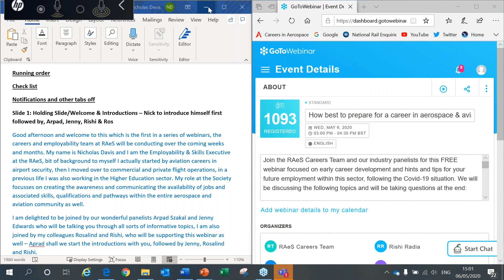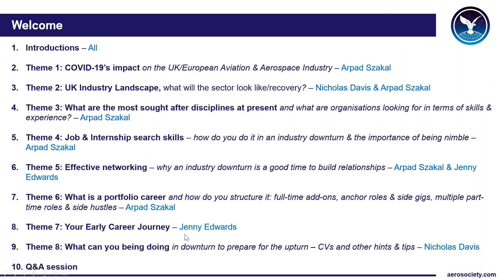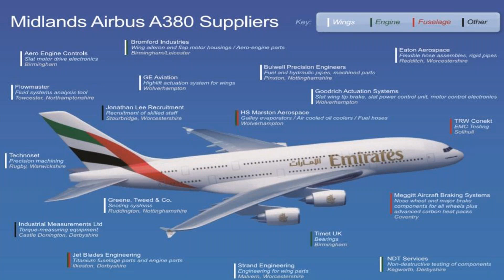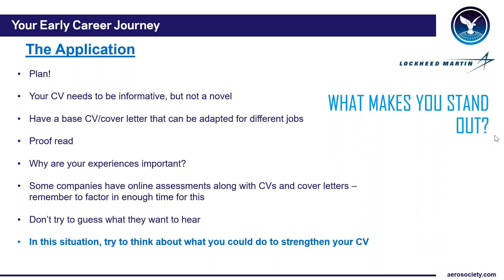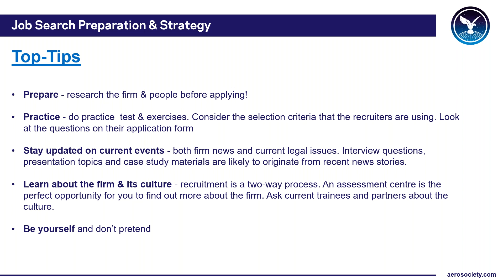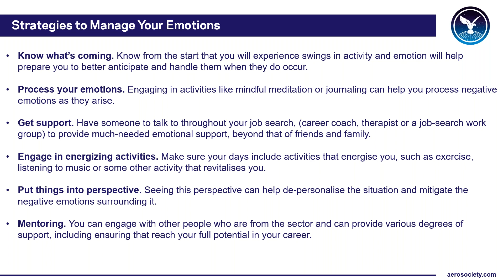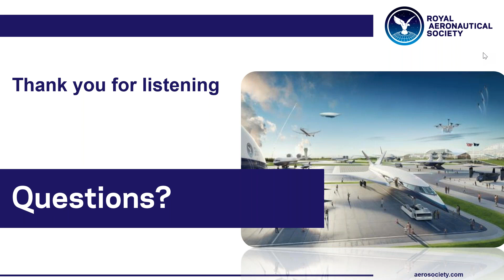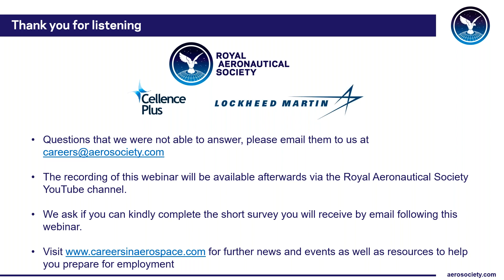RAeS Careers Webinar - How best to prepare for a Career in Aerospace & Aviation following a crisis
Discussion topics:

- Theme 1: COVID-19’s impact on the UK/European Aviation & Aerospace Industry

- Theme 2: UK Industry Landscape, who is hiring & where are the jobs?

- Theme 3: What are the most sought after disciplines at present and what are organisations looking for in terms of skills & experience?

- Theme 4: Job & Internship search skills – how do you do it in an industry downturn & the importance of being nimble

- Theme 5: Effective networking – why an industry downturn is a good time to build relationships?

- Theme 6: What is a portfolio career and how do you structure it: full-time add-ons, anchor roles & side gigs, multiple part-time roles & side hustles

- Theme 7: Your Early Career Journey

- Theme 8: What can you being doing in downturn to prepare for the upturn – CVs and other hints & tips

Speaker Biographies

Arpad Szakal MRAeS
I am an Aviation & Aerospace Lead at Cellence Plus, a boutique executive search & leadership assessment firm based in London. We provide mid to senior-level executive search and leadership advisory services to a broad range of clients in the aerospace and broader transportation sectors. Prior to my career in search, I worked at the Aviation Departments of two leading international law firms in London where I handled various EU regulatory matters including passenger rights. I earned my LL.M. (Adv.) degree in Air & Space Law at the Leiden Institute which is one of the leading academic research and teaching institutes in the world, specialising in aviation law and regulation. I am also an active member of The Aviation Club of The UK, the Royal Aeronautical Society (RAeS) and the Air League.

Jenny Edwards ARAeS
I am a University of Southampton graduate with a Master’s degree in Physics with Astronomy. During my time at University, I undertook two summer engineering placements as a Systems Integration Engineer with Archangel Aerospace and as a Development Engineer with Rolls-Royce. I have been on the Lockheed Martin Ampthill graduate scheme since Autumn 2018 working as a Systems Engineer. During this time, I have had placements in the Special Projects Team within the Modelling & Simulation group, on a Research & Development project investigating Operational Analysis tools, as the technical assistant to the chief engineer of the Ajax vehicle turret program, and currently I work as a Systems Engineer on a defensive space project. I sit on my local RAeS branch committee, have presented on a panel for emerging defence issues with the Royal United Services Institute and am an active STEM Ambassador. As part of this, I am on both the Outreach Committee and lead the Women in STEM team for Lockheed Martin Ampthill, promoting careers in science and engineering to children and young adults across the UK.

Nick Davis – Employability & Skills Executive, RAeS

Rishi Radia AMRAeS – Careers & Outreach Officer, RAeS

Rosalind Azouzi – Head of Skills & Careers, RAeS